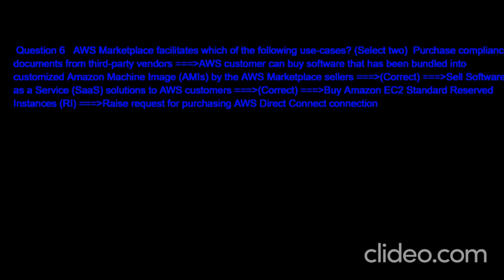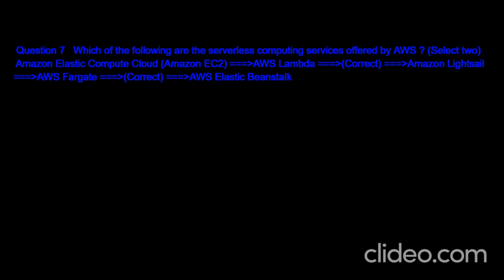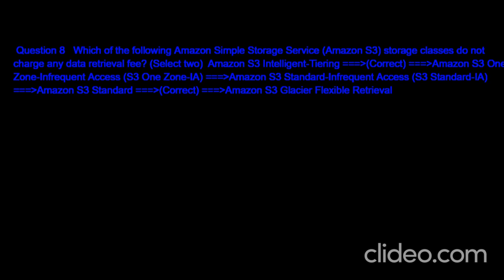aws certified cloud practitioner practice exam